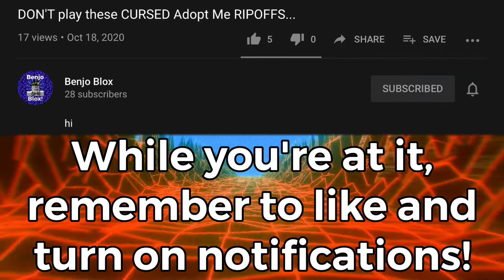HOW TO GET FREE ROBUX *NO INSPECT*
jhjhjhhjhjhjhmg,vcjxhawjwuejejdmd7jddjxjx